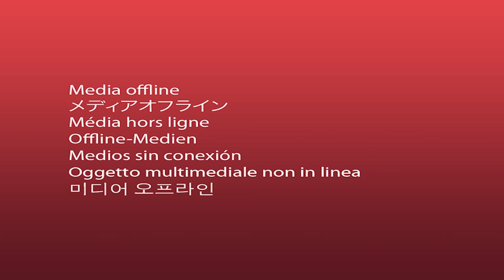Real Estate Video Tour - 652 Snider Terrace, Milton - Listed by The Jeff Pearcy Real Estate Team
652 Snider Terrace, Milton - Listed by The Jeff Pearcy Real Estate Team of Prudential Town Center Realty Inc, Brokerage

A real estate video tour shot and produce by SilverHouse